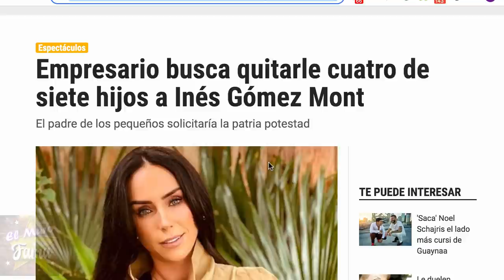🔴🔥PRES10NAN Y AC0RRAL4N A Inés Gómez Mont Y A Su Esposo Para Que Se Entreguen.Soltaran La Sopa🚨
🔴🔥PRES10NAN Y AC0RRAL4N A Inés Gómez Mont Y A Su Esposo Para Que Se Entreguen. DISPUESTOS A Soltar La Sopa
🚨Ultima Hora Asi quedaron Acorralados

La Mansion Pertenecio A Cher Pero No Creeras de quien es vecina

𝗔𝗖0𝗥𝗥𝗔𝗟𝗔𝗗𝗔 Ines Gomez Mont. 𝗡𝗼 𝗧𝗶𝗲𝗻𝗲 𝗘𝘀𝗰𝗮𝗽𝗮𝘁𝗼𝗿𝗶𝗮. Dan Con Su Guarida, Inés Gómez Mont,  CON FICHA R0ja ,De lNTERP0L Y PIDE Apoyo,  A Galilea Montijo, ines gomez mont,farandula,noticias actuales de erika buenfil,erika buenfil noticias,erika buenfil tik tok,noticias de ultima hora de erika buenfil,chismes de la farandula en mexico,erika buenfil e ines gomez mont,noticias de la farandula,tv notas,ines gomez mont que le pasa,ines gomez mont y su esposo,ines gomez mont noticias de ultimo minuto,ventaneando,hoy, el muro de la fama, ventaneando, chisme no like

elmurodelafama

¡ BIENVENIDOS ‼️

Entertainment
Television program
noticias de espectaculos
espectaculos noticias
noticias de la farandula
tv mexicana
Televisa espectaculos
chismes
escandalo de los famosos 2021
farandula 2021
chisme de farandula
karol tamiko
programa hoy
suelta la sopa
polemica
Ventaneando